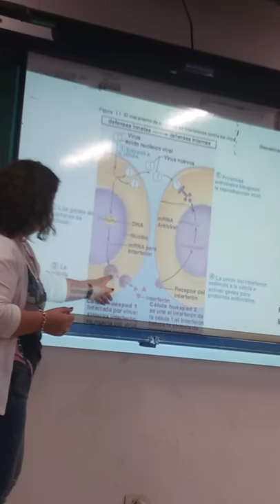Fisiologia animal: inmunidad